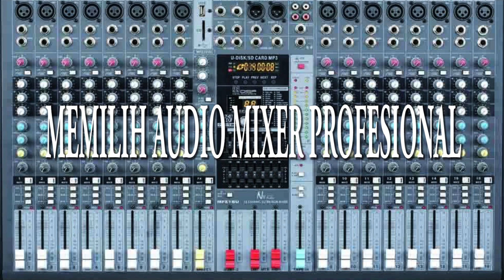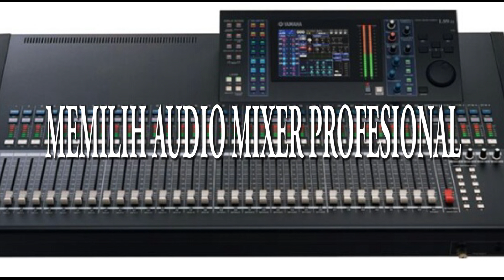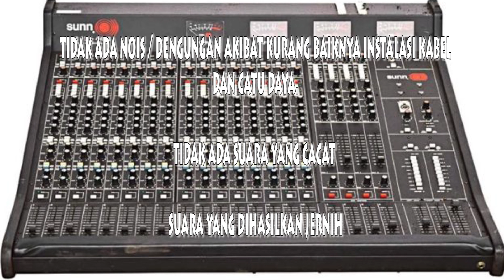MEMILIH MIXER AUDIO PROFESIONAL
Hello Sobat rgm channel !!

Psst! Serius deh! Jangan lupa berkomentar, nge-like dan share video ini ke akun social media kamu ya. Agar saya semakin bersemangat membuat video berikutnya.